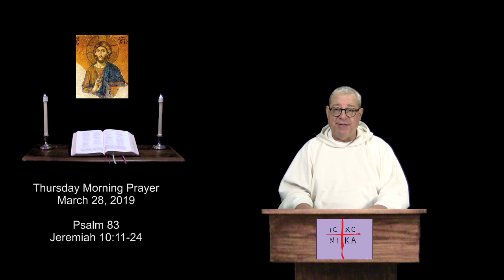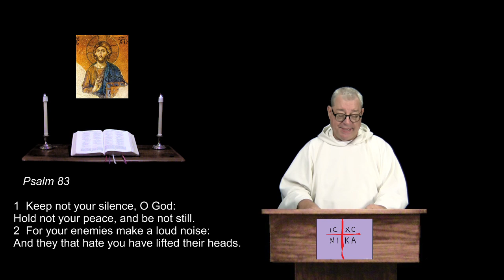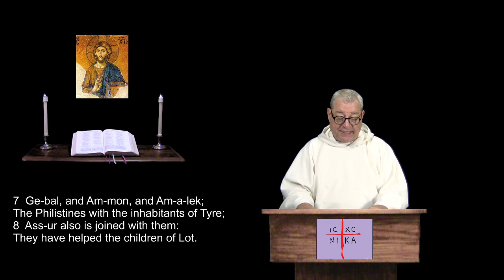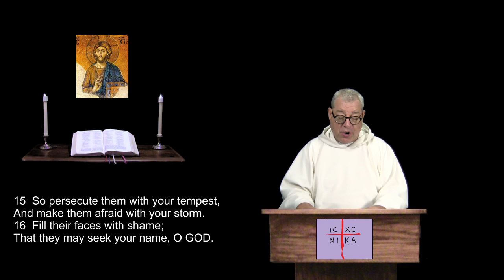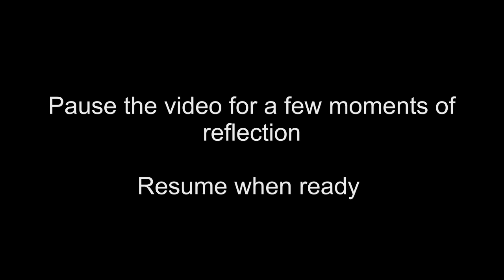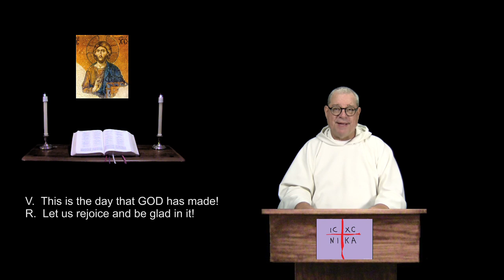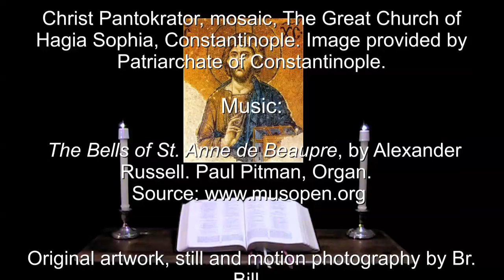28 Mar 2019 Thursday Morning Prayer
Psalm 83.  Jeremiah 10:11-24.  A prayerful & reflective reading of the Bible, in a daily format.  For more info and prayer requests: